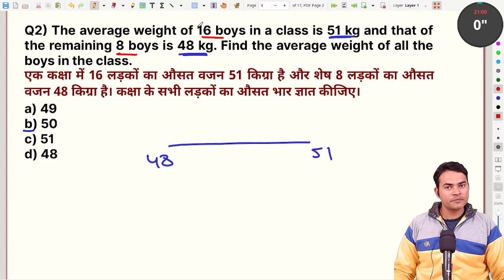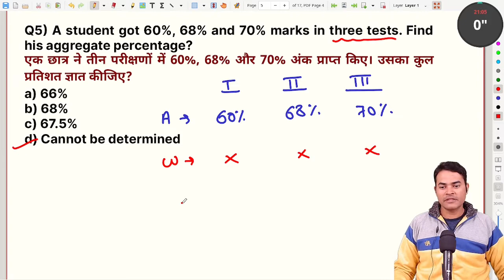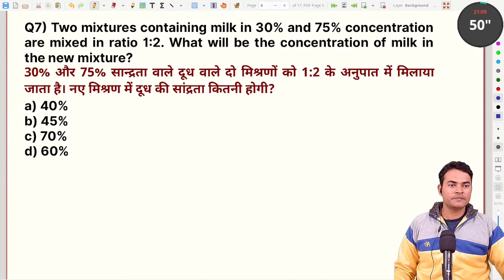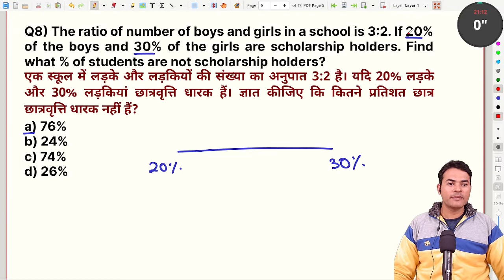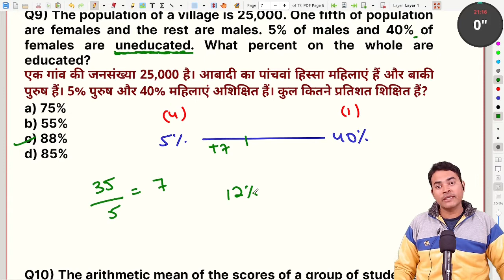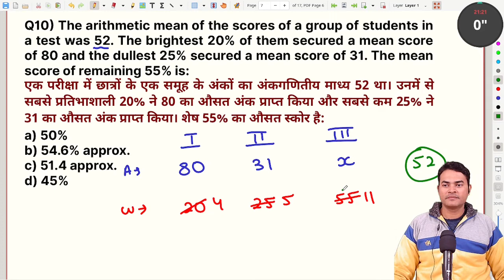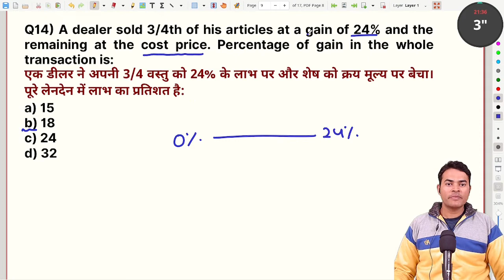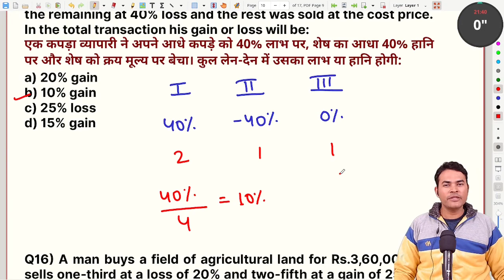Complete Mixture and Alligation SSC CGL 2022 | OpenCourse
In this course of complete mixture and alligation for ssc cgl 2022, learn basic mixture and alligation concepts such as concept of weighted average, difference between average and weighted average, concept of alligation, scale of alligation and difference between weighted average and alligation. We will also look at homogeneous mixture, multiple replacement in mixture, ratio manipulation method and use of alligation in mixtures. We will look at various mixture and alligation questions for ssc cgl 2022, solve mixture and alligation ssc cgl tier 1 questions, mixture and alligation ssc cgl tier 2 questions and ssc cgl mains mixture and alligation questions.
In this batch, we will cover complete mixture and alligation for SSC CGL 2022 from basic to advanced level. We will look at smart ways and various mixture and alligation tricks to solve tough questions.We will solve type wise mixture and alligation questions first and then solve mixed important questions of mixture and alligation.
Course will be helpful to aspirants of SSC CGL 2022, SSC CHSL 2022, SSC CPO 2022 and any other competitive exam.
For those who want extra edge in the competition and would prefer curated coaching and guidance, extra features are available to them at nominal fee.

SSC CGL - 540/600 (raw score)